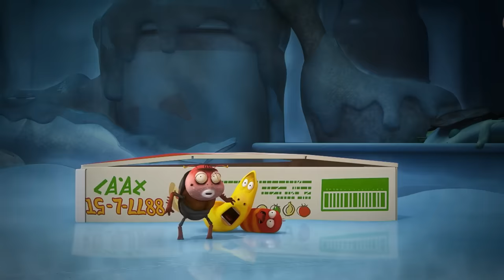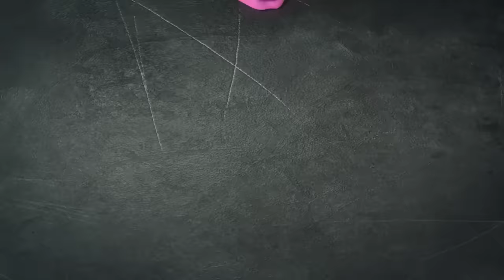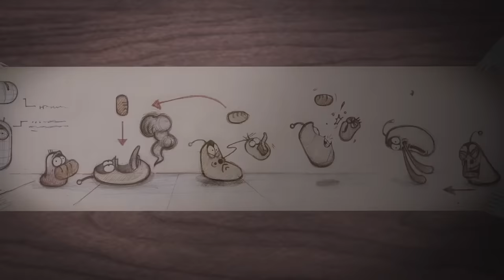RED IS DROWNING! | LARVA | Cartoons for Kids | WildBrain Kids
Episode Description:
Red gets trapped in the bath & Yellow does his best to help, forcing Red to adapt to life underwater.